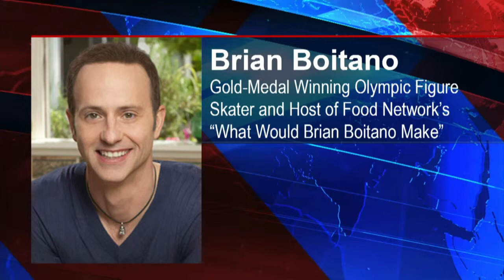Olympic Gold Medalist On Food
Brian Boitano, Gold-Medal winning olympic figure skater and host of Food Network's "What Would Brian Boitano Make", joins Steve to discuss his new book, "What Would Brian Boitano Make: Fresh and Fun Recipes For Sharing with Family and Friends"